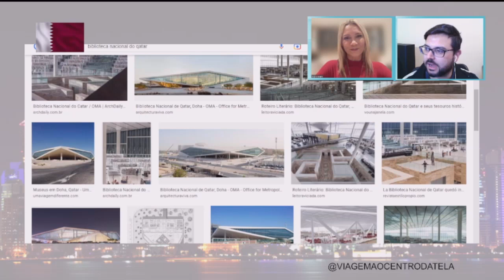A Mulher e o Mundo Árabe - Vida no Qatar - Adriana Meyer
Hoje converso com Adriana Meyer sobre um dos países mais ricos do mundo: o Qatar. Assista o papo! Foi muito bom!

Neste corte, falamos sobre a possibilidade de ser empreendedora no Qatar